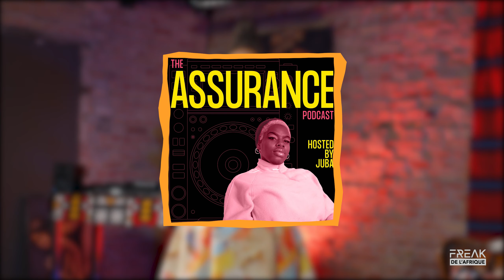FREAK DE L'AFRIQUE TV - Episode 2 "More Sounds"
Die YouTube Show vom gleichnamigen schwarzen Freak de l'Afrique Kollektiv aus Berlin, die über afrikanische Popkultur direkt "from our Motherland" berichtet und über afro-diasporische Trends, Kultur- und Musikthemen spricht.

0:00 Intro
0:26 NEWS DE L'AFRIQUE
2:45 SOUNDS DE L'AFRIQUE
15:29 MOVES DE L'AFRIQUE
19:59 CULTURES DE L'AFRIQUE

In der zweite Folge mussten wir noch ein paar weitere Tracks, wegen Unruhen 😜,  in unserer Best of 2021 Playlist hinzufügen und habe noch weitere coole Sachen für euch vorbereitet.

NEWS DE L'AFRIQUE
alle News mit den Quellen findet ihr in diesem GoogleDoc:

SOUNDS DE L'AFRIQUE
Unsere Playlists kuratiert von unseren DJs und Music-Neards:

CREDITS
Freak de l’Afrique TV wurde konzipiert und umgesetzt vom Freak de l’Afrique Kollektiv aus Berlin.
Wir danken allen unterstützenden Personen und Organisationen.

Moderatoren:
- Intro & Outro | Babajide Moibi aka DJ Freegah
- Sounds de l’Afrique | DJ Nomi & Alfa Mbakeh aka Alfaboii Part of "Yun Binos"

Production:
- Creative Concept & Creation | Aziz Walter - Gründer von "Freak de l'Afrique"
- Recherche & Content | Babajide Moibi aka DJ Freegah & Cherno Mbakeh
- Technische Leitung & 1st Camera | Dodji Amedegnato - Part of "Bipolar Berlin" Collective
- 1st Prod. Ass. | Aaron Amponism - Part of "Bipolar Berlin" Collective
- 2nd Prod. Ass. | Kevin Aygeman - Part of "Bipolar Berlin" Collective
- Background Art by Stella Koulis

- Grant Acquisition | Sarah Kurnitzki & Kevin Borgböhmer

Das Projekt wird gefördert vom Fonds Darstellende Künste aus Mitteln der Beauftragten der Bundesregierung für Kultur und Medien im Rahmen von NEUSTART KULTUR.